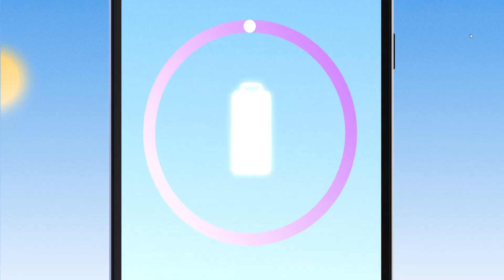Nuevo moto e13 más entretenimiento, más rendimiento Y